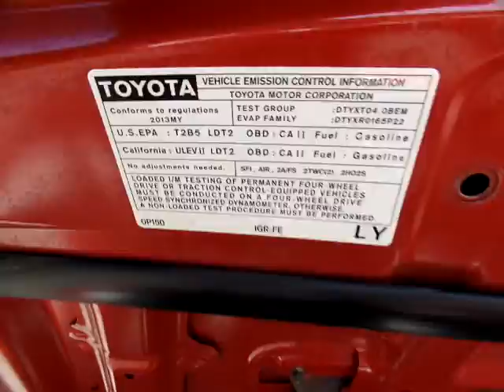TOYOTA TACOMA TRD SPORT 2013 (JUSBER MUNOZ) (FOR SALE)